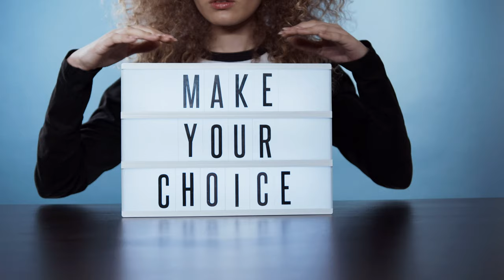FRAGFABIAN zur Solidarität bei Anti-Corona-Maßnahmen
Corona betrifft uns alle gleichermaßen. Wieso können wir das Virus nur gemeinsam besiegen? Warum sollten wir uns alle an die Maßnahmen halten und was verstehen wir unter Solidarität im Kampf gegen das Coronavirus - frag' Fabian.